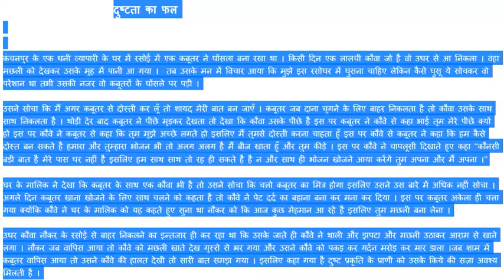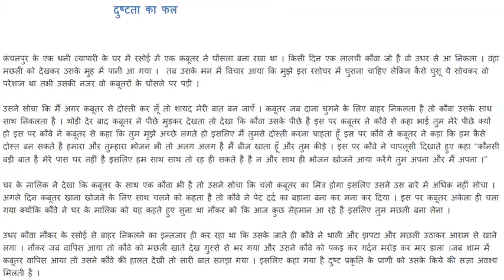spoken Hindi through stories || learn Hindi by story || speak Hindi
speak Hindi spoken Hindi through stories learn Hindi by story